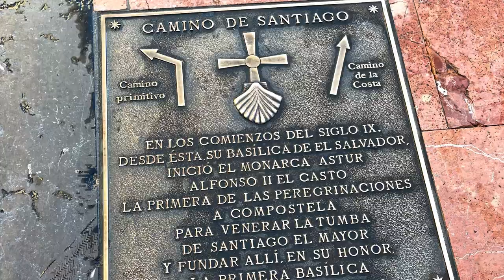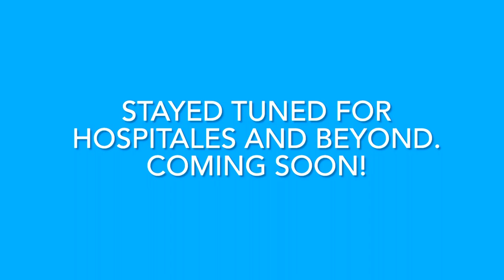Camino Primitivo 2023 - part 1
Kerry and Sue tackle the beautiful CAMINO Primitivo - a 320 km hiking trail from Oviedo to Santiago de Compostela, Spain. Part 1 takes us from Ottawa to Oviedo to Colinas de Arriba with lots of incredible scenery, challenging hills and always lots of laughter.